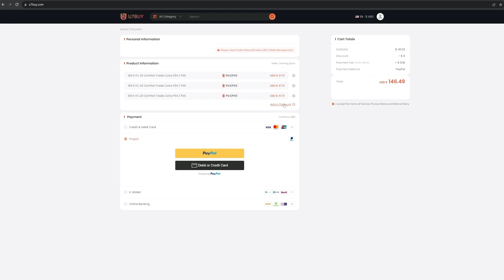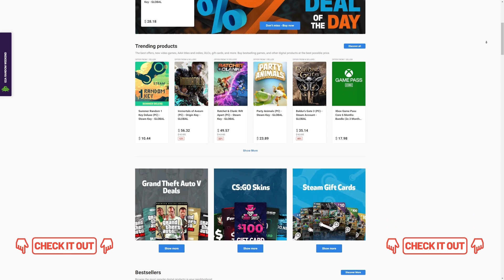My Division Rivals Radioactivate Rewards but I failed to Beat EA SPORTS DDA & Scripting